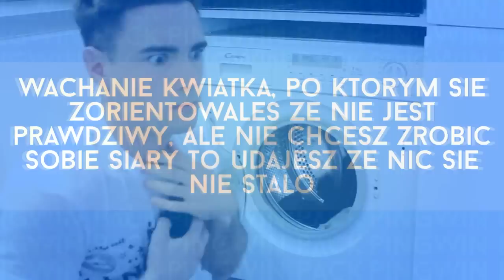MEGA EPICKI POWRÓT! - PINGWIN PACK 5 [#15]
☞Chcesz więcej takich początkow? To wbijaj łapkę w gorę!

Minecraft Let's Play; Pingwin pack 5 dla kazdego!
Modpack na minecraft z roznymi ciekawymi modyfikacjami! :)

Dawajac lapki/ulubione na moich filmach uszczesliwia mnie i pomaga mi duzo!

Dzieki!